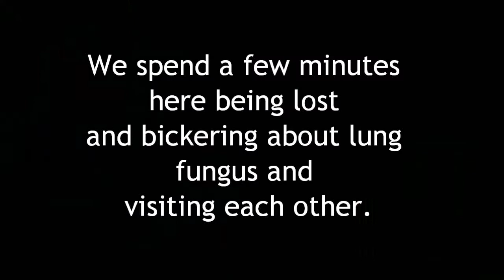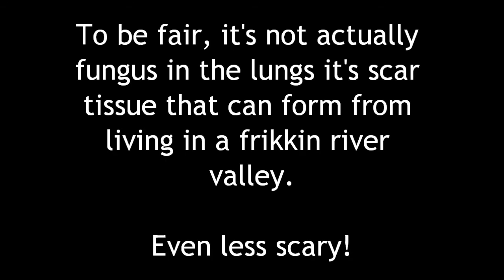Let's Play "Resident Evil 5" (with dezfezable!!) Part 03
Yep.

Neither of us had anything to do with the making of this game. It's copyright Capcom and we're not trying to step on any toes. XB